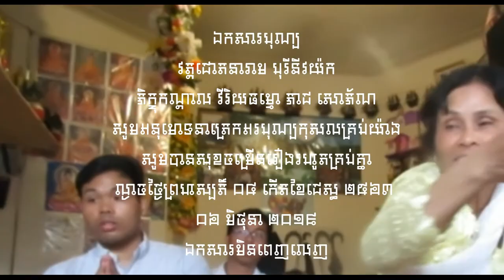បុណ្យសង្ឃទានញោម សោម សារឿន ភរិយា សៀក ចន្ធី ១ កើតខែពិសាខ ២៥៦២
នស្ការ សមទាននិច្ចសីល វេរចង្ហាន់ សូមអនុមោទនាត្រេកអរបុណ្យកុសលគ្រប់យ៉ាង សូមបានសុខចម្រើនរៀងរហូតគ្រប់គ្នា ។